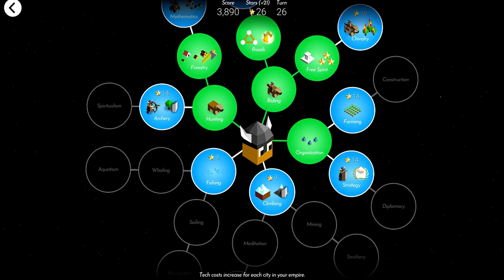Polytopia Diplomacy, But I SKIP 20 Turns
Hey guys! GullYY here, and welcome back to another epic Polytopia video! In this video, we'll be redoing a challenge that we did a while back, but now the Diplomacy update has been added to the game! The rules of the challenge are simple: We start a new game on a 900 Tile map with one crazy bot, but we have to skip the first 20 turns. We are not allowed to move units, level cities, train units, etc. Once the turn counter hits 20, we're free to play. This ends up being an extremely difficult challenge, I'd recommend trying it if you're up to the task. I hope you enjoy!

Become a Channel Member by clicking the Join Button to directly support me and the channel!

Video Name: Polytopia Diplomacy, But I SKIP 20 Turns